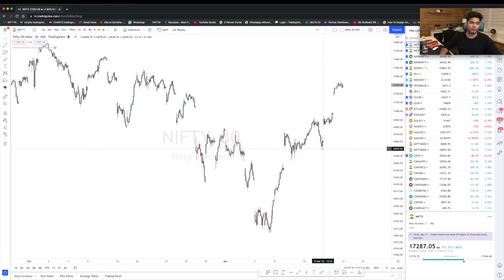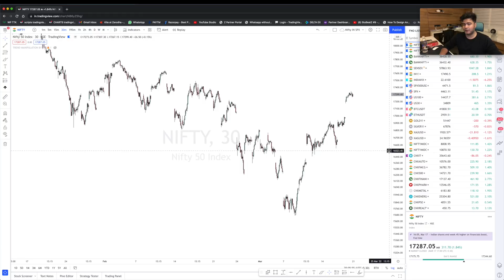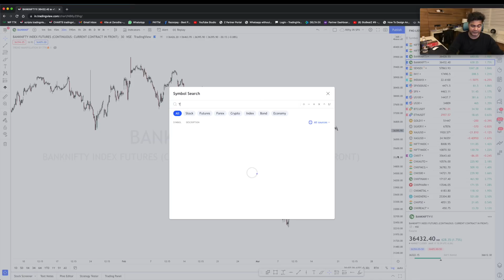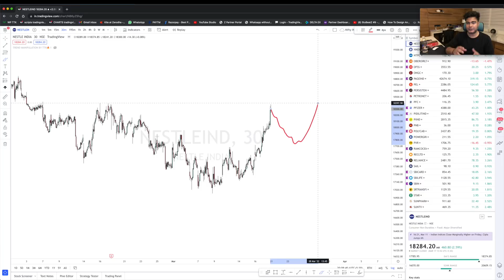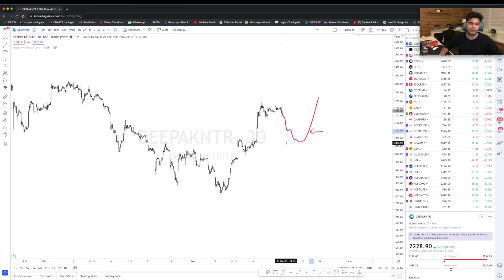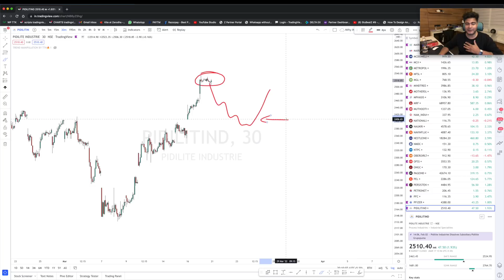what can be next move of nifty banknifty ?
Brokers i recommend For stock market Demat Account :
1. Zerodha